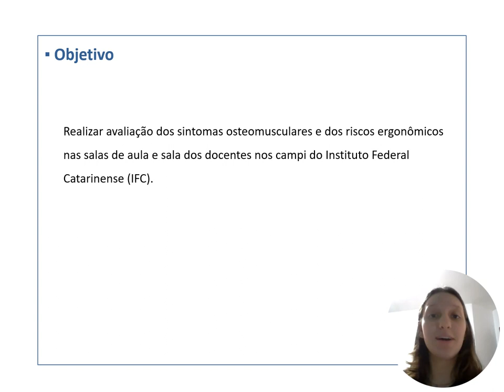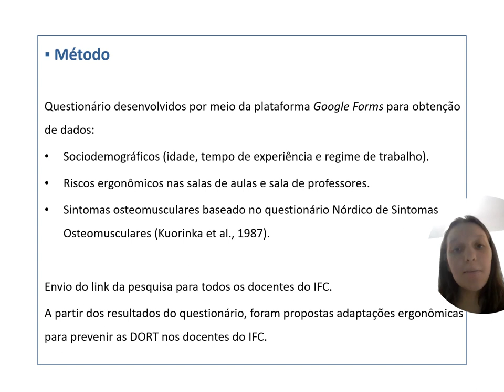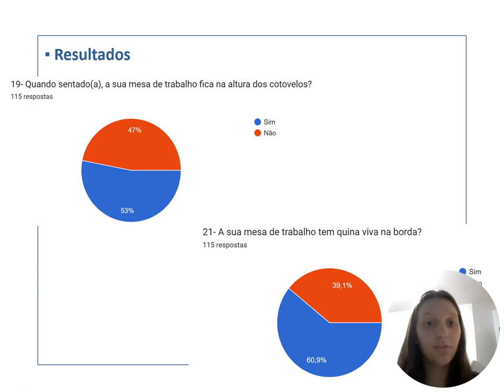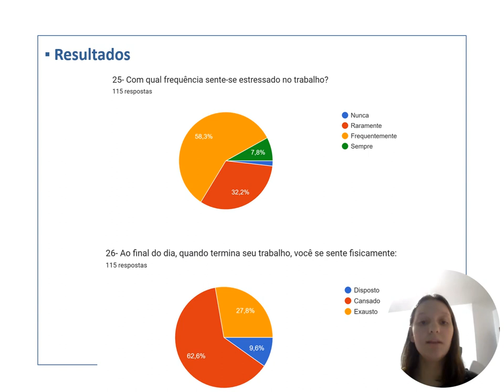RISCOS ERGONÔMICOS E SINTOMAS OSTEOMUSCULARES EM DOCENTES DE UMA INSTITUIÇÃO FEDERAL DE EDUCAÇÃO.